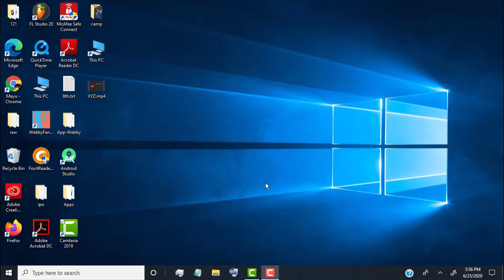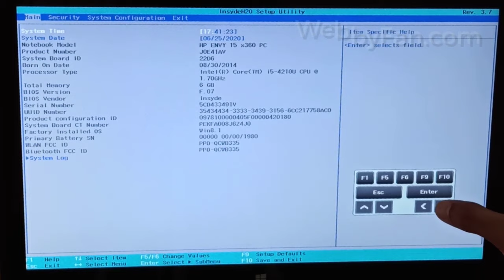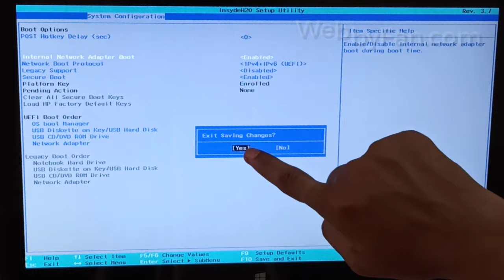How to Fix Missing Network Adapters on Windows | Enable WiFi Network Adapter from BIOS Settings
How to Fix Missing Network Adapters on Windows 10 and windows 11 | Enable WiFi Network Adapter from BIOS Settings | Hidden Wifi Network Adapter | Not Showing

✪ Steps to Enable WiFi Network Adapter from BIOS Settings Windows 10
- Click on Update & Security
- Click on Recovery
- Click on Restart now
- Choose an option : troubleshoot
- Advanced options
- UEFI FIRMWARE Settings
- Click on Restart
- Press F10 on Your Keyboard to enter BIOS Setup
- Go to System configuration
- Go to Booth Options
- Enable Internal Network Adapter Boot
- Press F10 To Save & Exit
- Done...

✪ More Videos on Windows 10

✪ Featured Links

network adapter missing windows
wifi driver missing windows